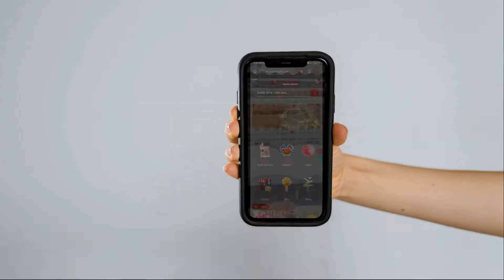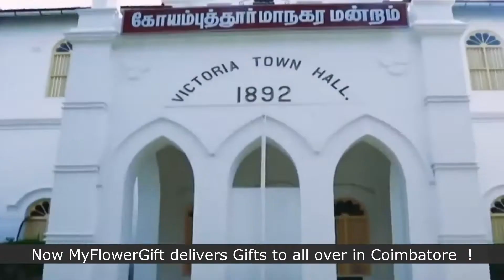Gift shop in Coimbatore | Online Gift Delivery in Coimbatore | Same Day and Midnight Delivery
If you are looking for online Gifts delivery in Coimbatore, MyFlowerGift is the right place for you. We have a huge collection of Gifts including soft toys, chocolates, flowers and many more.